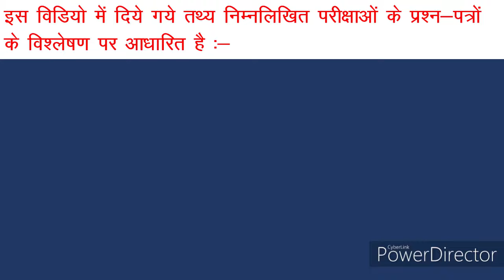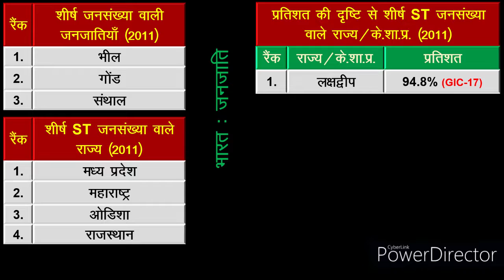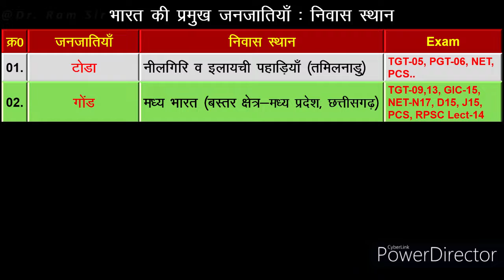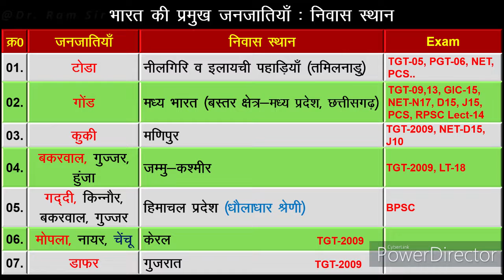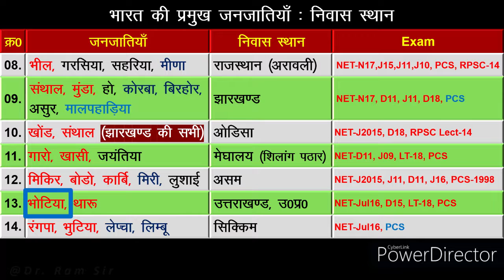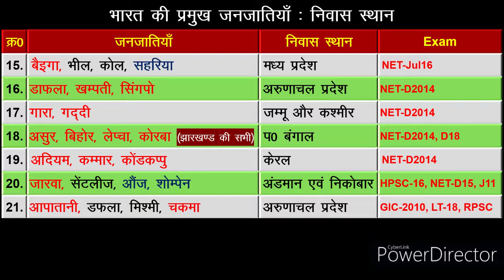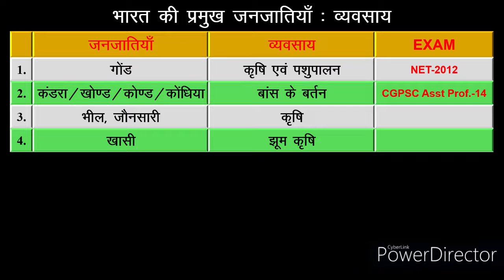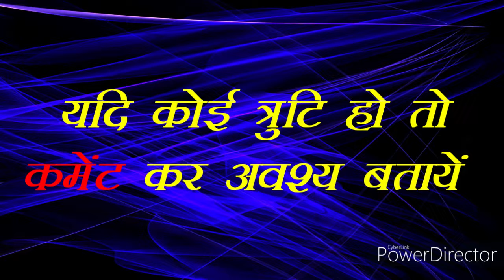Tribes Of India || भारत की प्रमुख जनजातियां || Dr. Ram Sir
In this video, we have discussed about the major tribes found in India.
Content made after deep analysis of all papers of UPTGT, UPPGT, UGCNET, GIC, GDC, UP Assistant Professor, etc.

tribesinindia
tribes of india
indian tribes in india
tribes
uncontacted tribes